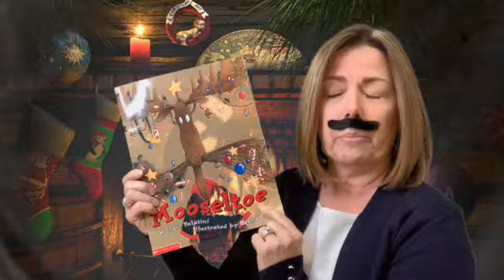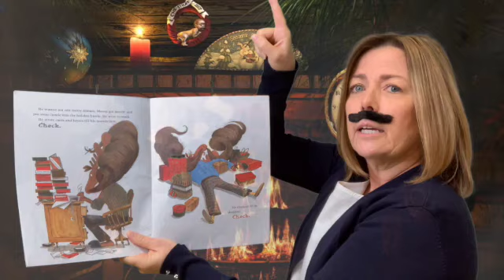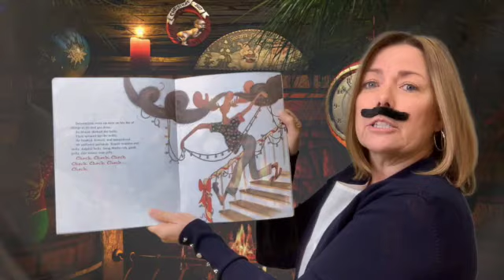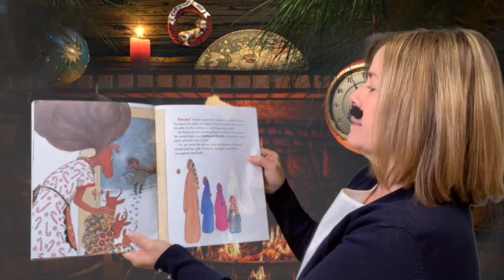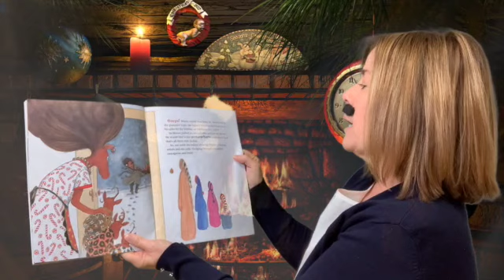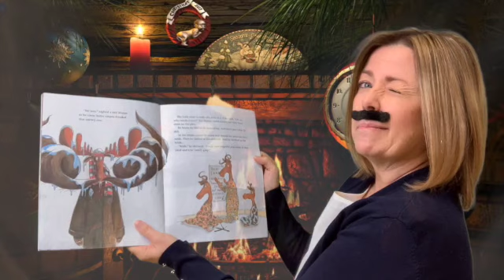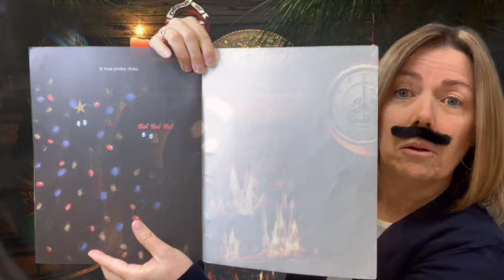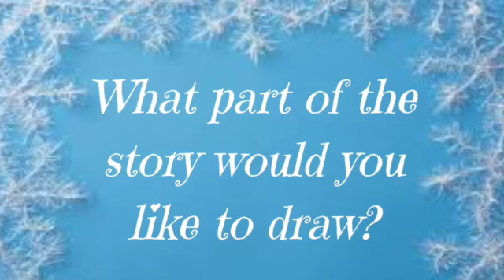OPA 10 Days of Holiday Stories Day 1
Mooseltoe with Mrs. Scalise